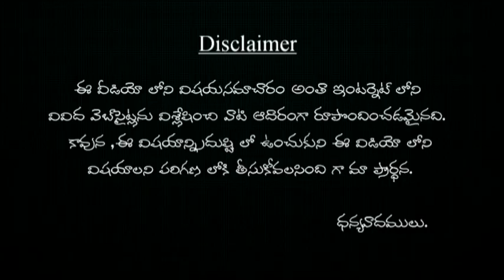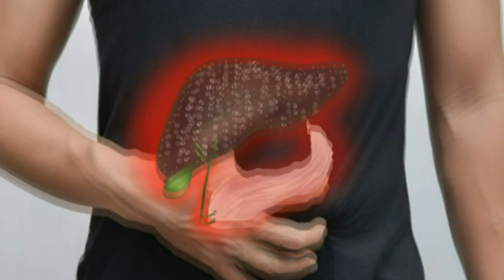జాగ్రత్త ! వంటలకు జీలకర్ర ఎక్కువగా వాడితే సైడ్ ఎఫెక్ట్స్ | cooking lo vade jeelakarra tho side?